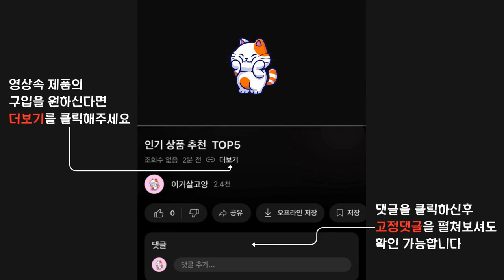2024년 가성비 좋은 인기 알람시계 추천 TOP5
1위 : 카파 시끄러운 자명종 알람 무소음 탁상시계 T913
가격 : 15,900원

2위 : 루아즈 무소음 탁상 알람 자명종 시계
가격 : 4,930원

3위 : [CLARTTE] 자명종 시계, 알람, 무소음, 탁상시계, 시끄러운, 모던, 심플, 화이트
가격 : 15,800원

4위 : 다쓱 3in1 무선충전기 탁상형 15W 고속충전 LED 시계 인테리어 온도계 취침 무드등, 다쓱 시계무선충전패드 화이트, 1개
가격 : 23,900원

5위 : 미니 원형 모던 알람시계
가격 : 7,720원